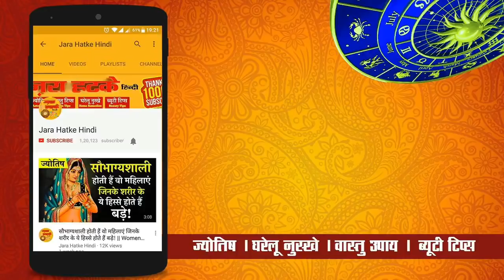सिंह राशि 2019: लाल किताब के अनुसार कैसा रहेगा आपका 2019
चाणक्य नीति पुस्तक खरीदने के लिए नीचे क्लिक करें :